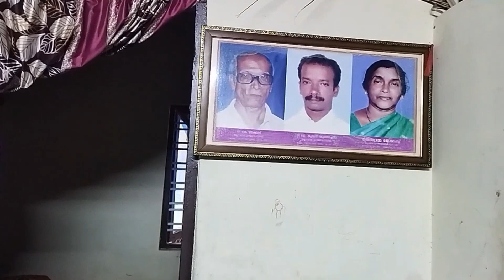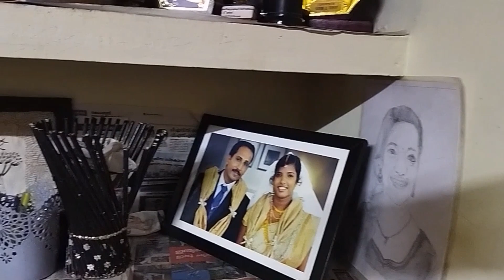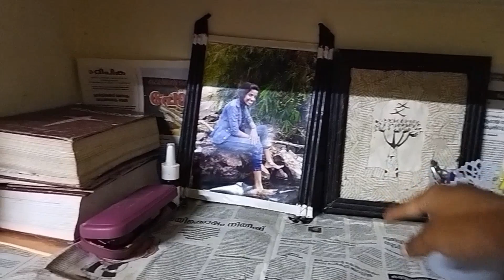ആരൊക്കെ കളിയാക്കിയാലും ഈ വീട്ടിൽ ഞങ്ങൾ ഹാപ്പിയാ🥰